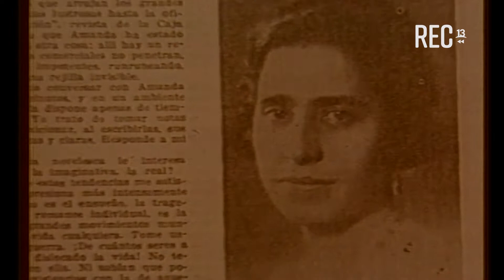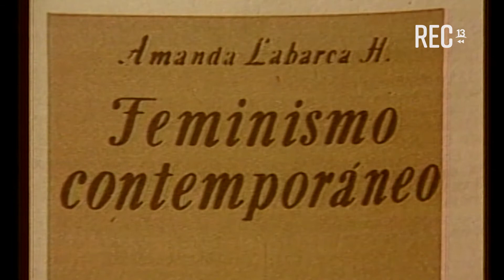Grandes mujeres en "Gente de Chile"